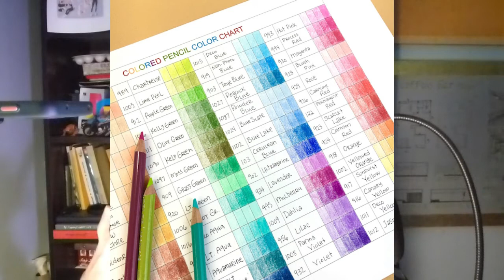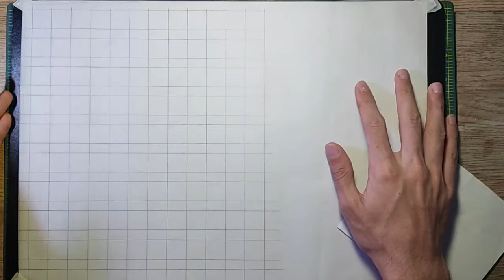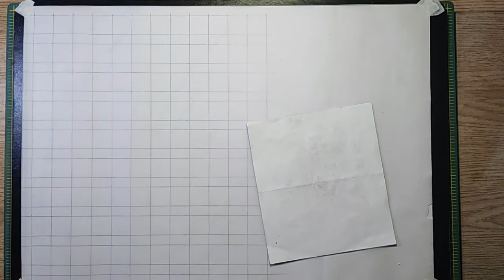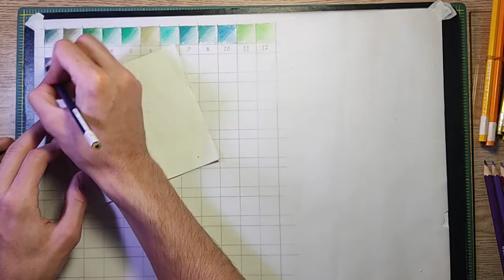پالت مدادرنگی و ماژیک(روی کاغذ کالک)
portrait,landscape and ...
تو این ویدئو روی کاغذ کالک رنگ های مختلف رو تست کردم تا ببینم تاثیرشون روی کاغذ نیمه شفاف چطوره تا برای ویدئوی بعد بتونم راندو روی کاغذ کالک رو تست کنم